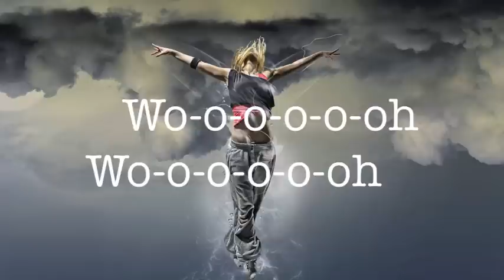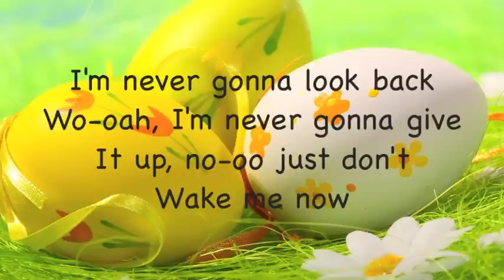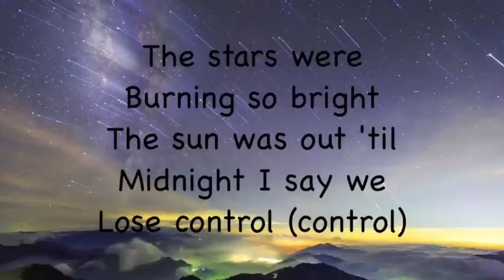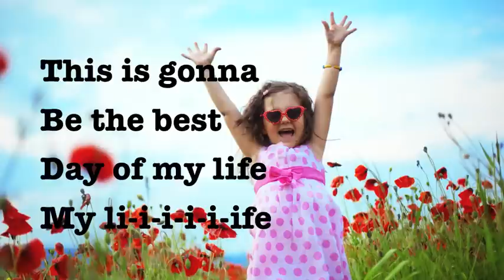American Authors - Best Day of My Life Lyrics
This is a very optimistic song by an optimistic band from New York!!!
This song is from their debut album "Oh, What a life"